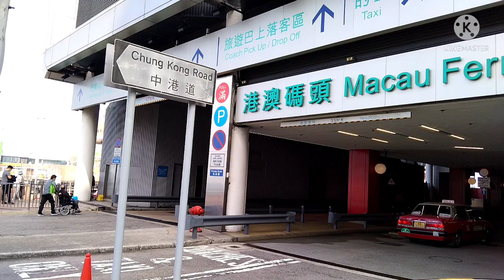MACAU FERRY TERMINAL AND CENTRAL DISTRICT PROMENADE#hongkong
Macua ferry terminal is located at central district just walking distance from central station or shung wan station
this place is a sea side area good for walking and jogging and fishing too